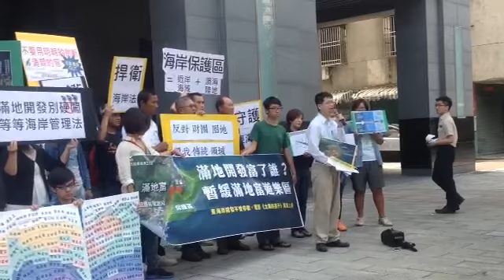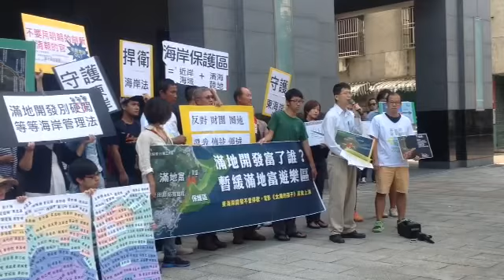詹順貴談滿地富開發案